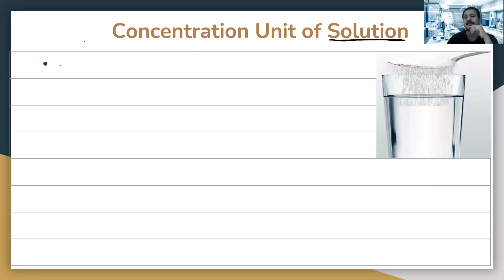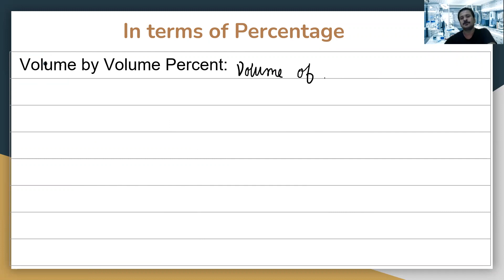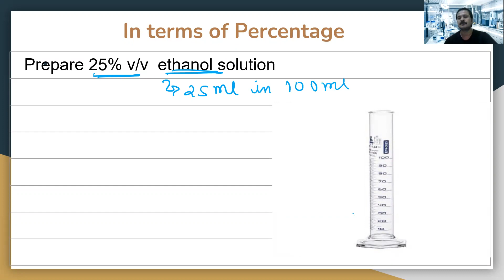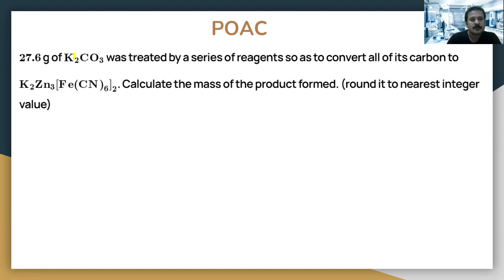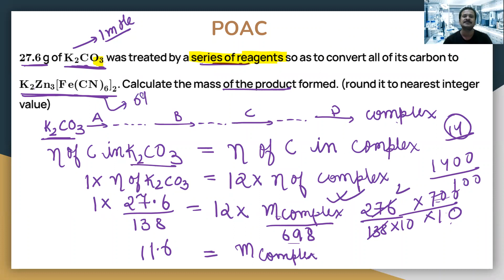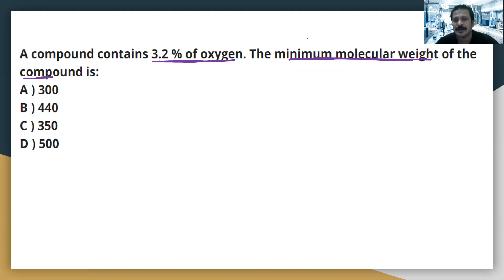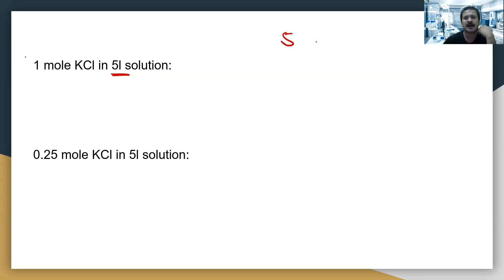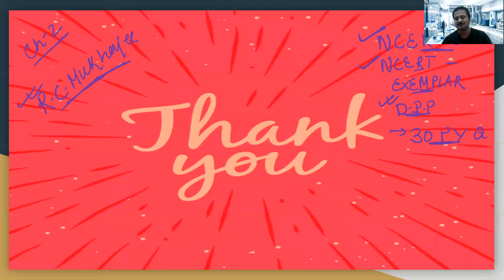22ND JUNE || JEE & NEET || CLASS 11TH (1ST) || CHEMISTRY - SOME BASIC CONCEPT PART 4 || MANJIT SIR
Recorded Video Lecture of Online Live Class by Srivastava Classes of "22ND JUNE || JEE & NEET || CLASS 11TH (1ST) || CHEMISTRY - SOME BASIC CONCEPT PART 4 || MANJIT SIR".
Call For Any Query : 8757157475 | 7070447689 | 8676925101.